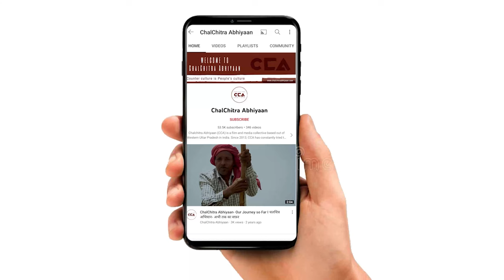मुज़फ़्फ़रनगर मतदाता: जाट हरेंद्र मलिक को वोट देगा | Muzaffarnagar:Jats will vote for Harinder malik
देश में चुनावों की घोषणा हो चुकी है, 19 अप्रैल को यूपी की मुज़फ़्फ़रनगर लोकसभा सीट पर मतदान होना है। हरेंद्र मलिक को समाजवादी पार्टी ने आगामी लोकसभा सीट से टिकट दिया है और बीजेपी से संजीव बालियान पर भरोसा जताया गया है।चलचित्र अभियान की टीम ने मुज़फ़्फ़रनगर लोकसभा सीट के क़स्बा शाहपुर में लोगों से लोकसभा चुनाव के बारे में बातचीत की।

टीम - मौ सावेज चौहान, इकरा अय्यूब सैफ़ी, विशाल स्टोनवॉल, शाकिब यामीन रंगरेज

Elections have been announced in the country, with voting scheduled for the Muzaffarnagar Lok Sabha seat in Uttar Pradesh on April 19. Harindra Malik has been given a ticket by the Samajwadi Party from the upcoming Lok Sabha seat, while trust has been expressed in Sanjeev Baliyan by the BJP.

CCA team spoke to people in the town of Shahpur in the Muzaffarnagar Lok Sabha constituency about the Lok Sabha elections.

Crew - Mohd Savez Chauhan, Iqra Ayyub Saifi, Vishal Stonewall, Shakib Yameen Rangrezz